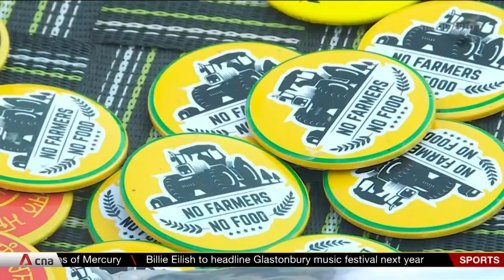At least eight people killed after violence erupts at farmer protests in India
A deadly escalation of India's farmers' protests. Security has been stepped up in Uttar Pradesh, after at least eight people were killed in clashes. Protest leaders said a vehicle plowed into demonstrators rallying against controversial agricultural laws. Several opposition figures have been detained as police investigations begin. The violence marks a deadly escalation of the farmers' protests that have been underway for nearly a year now.  11 rounds of talks between the government and farmers have failed and thousands of protesters continue to stay camped outside of Delhi's borders.